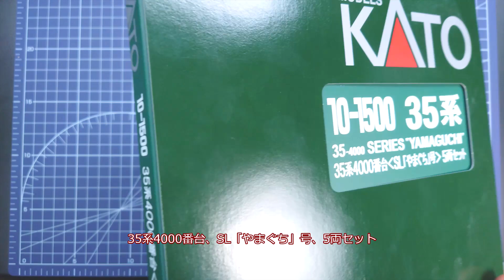【ゆかり鉄道】Nゲージ 鉄道模型 KATO SLやまぐち号を再整備 C57 1号機 D51 200号機 DD51 1043号機 10-1500 室内灯交換・カプラー修正・試運転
最近KATOさんより、SLやまぐち号とD51 200号機が再生産されましたね。

ゆかり鉄道ではすでに導入していましたが、昔の技術でメンテナンスをしていたので、今回最新技術でメンテナンスを行います。

イラスト：ゆうゆうさん

AI VOICE：琴葉 茜

使用BGM
・DOVA-SYNDROME
曲名:茶屋にて
作者:MATSU

フリーBGM「タイフーンパレード」／作（編）曲 ： 龍崎一

明るい , 楽しい , 力強い , 可愛い , 激しい , 四拍子 , 速い , ポップ , ロック , ボーカル , エレキギター

FREE BGM "タイフーンパレード" by 龍崎一

Bright , Fun , Powerful , Cute , Rough , 4-measure , Fast , Pop , Rock , Vocal , Electric-guitar